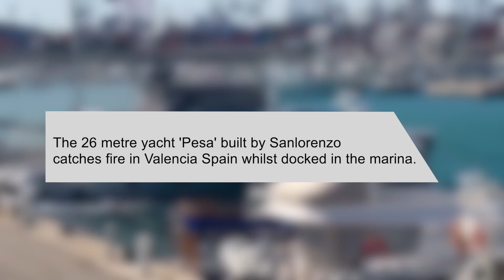Ship Capsizes after Uncontrolled Offloading | 3 Minutes of Maritime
Welcome to 3 Minutes of Maritime. Here we show you incidents caught on camera with the background information so you know what is happening.